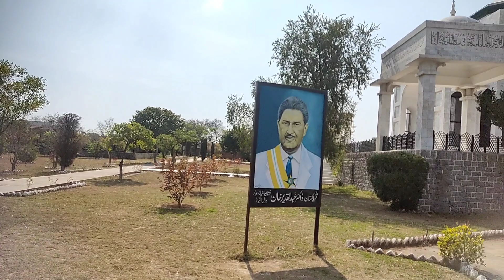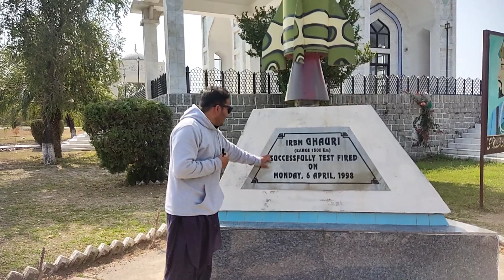Sultan aa hind oo afghan shahab ud din ghori| شھاب الدین غوری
a visit to shahab ud din ghori shrine by pothwar tv Mubasher Ahmed hope u all enjoy